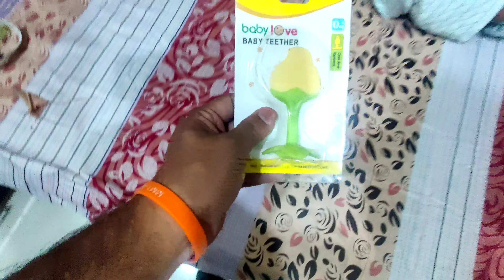KIARA KO CHAHIYE MEHANGA PHONE 🙄🙄🤔🤔🤔🤫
online by baby theether

Bathinda shop for by

Baby dreams A house of toys

GT Rd, opposite wadi hospital, Malviya Nagar, Bathinda, Punjab 151001

Hit likes

And

Please bless the kiara

Lots of ❤️